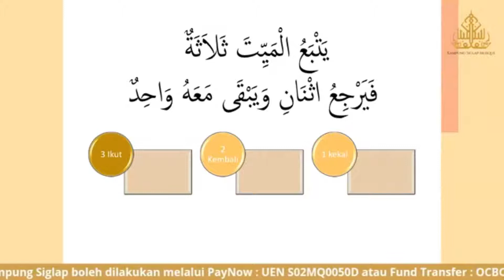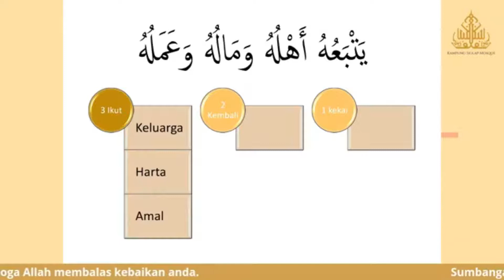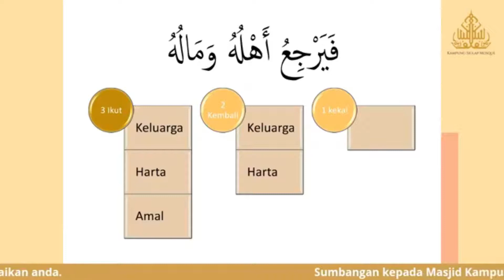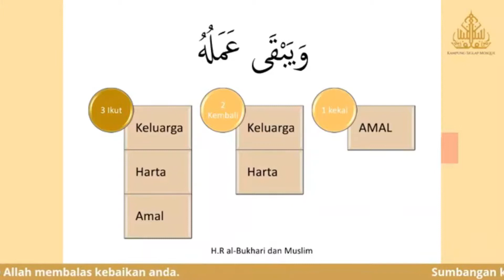JAGALAH AMAL SOLEH & INGATLAH KEMATIAN | Ustazah Dr Sakinah Saptu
JAGALAH AMAL SOLEH & INGATLAH KEMATIAN

"Kita kalau ingat kematian, kita tidak ada masa untuk buat jahat"

➡️ Kuliah Penwar Hati | Ustazah Dr Sakinah Saptu | Jumaat, 3ptg

Sokong & Sumbanglah ke Masjid Kampung Siglap
3 cara sumbang online:⁠
1. PayNow UEN S02MQ0050D⁠
2. Fund Transfer @ OCBC 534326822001⁠